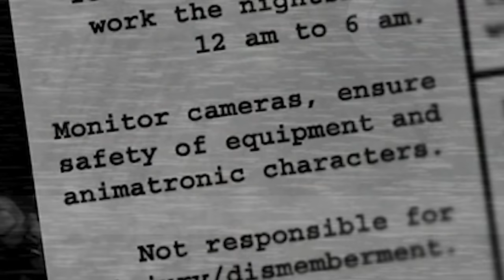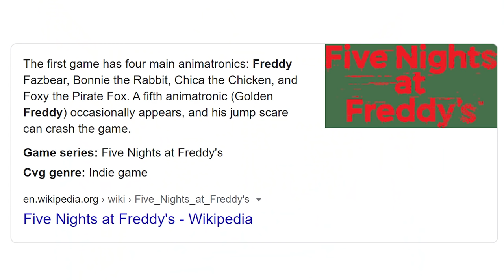Five Nights At Freddy's but it's 2020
Five Nights At Freddy's but it's 2020 and my first time playing

kaitlinspelledright
Kara Bond
Karina Espinoza
Karis8894
Kate Turner
Katharina Schindler
Katherine Krapf
Kathleen Bruce
Kathleen Phillips
Kathryn Moody
Katie L Wheeler
Katrina Singley
Kelloggz
Kiley Clancy
Killian McKenna
KR1TTER
Krista Gullion
Kristen De Vita
Kristina Gonzalez
Kyle Marshall
Laura
Lauren & Brianna
Lauren Carmack
Lauren Miedel
Lauren Perrin
Laurence Knott
Lene Marie Bjåstad
Lennart Achterberg
Leonard Ratzlaff
Liam St. Laurent
Libby Kamen
Lilith Costas
LilPeachyo3o
Lindsay Driscoll
Lisa Zetterström
Lisbeth
Lize Live
Logan
Logan Carter
Logan Fasano
Louise Ivy
Lt_Dan
Lucas Cosolo
Lucy Buglass
Lucy Hedges
Luis Arvizu Arce
Lukas Nowak
Lupe White
MadameMyste
Maeve
MagicalFlyingFox
MagnificentMaja
Maiken Lian
Mama Nico
Marc Williams
Marco Zijlmans
Margaret Ransdell-Green
Marshall Lanham
marty 4762
Marvin
Mason Houston
Matt Bonomo
Matt Brennan
Meagan Childs
Megan Ballou
Megan Eckley
Megan Ridpath
MetalBabe5
Metztly
Michael Beall
Michael Bednar
Michael Jenkins
Michael Raetzel
Mikail Afzali
Mila Andreeva
miles per hour
Mina Cheyenne
Misery
MissPengywin
misterbob
Mitchell Stevenson
Mnemosyne
Momina Erdosy
monsieurDAG
Moriah Allestad
Morrighan
MortalityMyAss
MrNerdWalker
Myuuchu
Nathan
Necia Navine
Neil Murray
Niall Carson
Nico
Niels Benecke
Noctaea
Noire K. Vector
Nora Mc
Not Me
Nuggelutt
Obscurelex
Olesya Baisley
Olivia Peebles
orange turquoise
Paige phillips
Paintingfoxes
palimdrone
Patrick Gearns
Pedrothegeneral
Pfosten Bob
Philipp Wagner
Pia Salter
ponastoyashemu
Pylades Drunk
Rachel Cook
Raymond Benjamins
Renee Lassen
Rikz Dehli
Robin Lindström
Rowan Aldridge
r_chay
Salem
Sam Albon
Sami Kuutti
Samuel Wilton
Sara Skelton
Sarah Nicholson
Sarah Tyler
SaturoAnni
Seigoru
Sen Chen
Severium (Shea Mackintosh) aka sevybevy
SgtTabs
Shane Amanda
shane mclernon
Shane Murphy
Shelby Murray
shelley floryd
Sheri Gruver
Shon moccles
SirWarsworth
Skeleboneboi
smartichoke
Snake Jehosaphat
Spiegelspejder
Stephanie Jenkins
Stephanie Robinson
Steve Eaton
Strome
Stuart Lowe
SuperSymbiote420
SweetVodka420
Sydney Stamford
Tadhg
TerriL96 .
Terry_Wrist
The Uwe
TheDjinn30
Thomas Cave
Thomas Marshall
Tia Hampton
Tim
Timber
Timothy Grassi
Timothy Varney
Tomasz Chmielewski
Torso Evans
Trinemaus
Tristan Kyle Moore
Tyon
ughitstanja
Veronika
VeryTori
Victor
Victoria Papagni
VioletDeath
Warringstar
Weston Forester
WhoopsieDaisy
WorthierSky
Wren Cheryl
Yvette Jellyman
_anightonmars